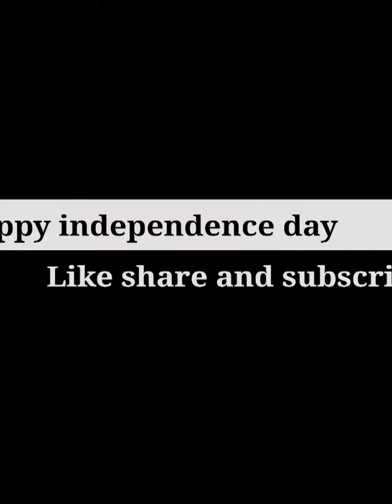VANDE MATRAM / TABLA COVER / NISHANT MATTU / HAPPY INDEPENDENCE DAY 🇮🇳🇮🇳🇮🇳🇮🇳🇮🇳